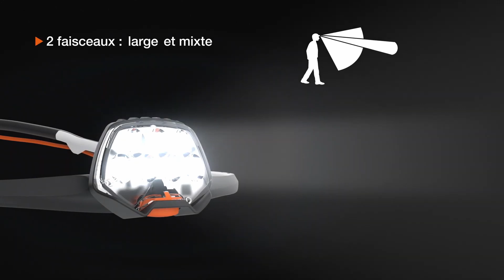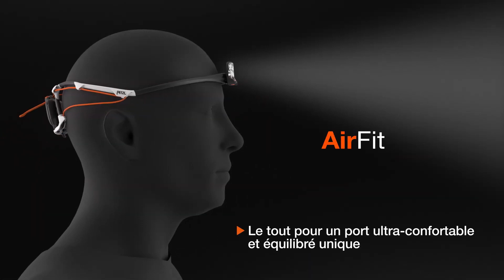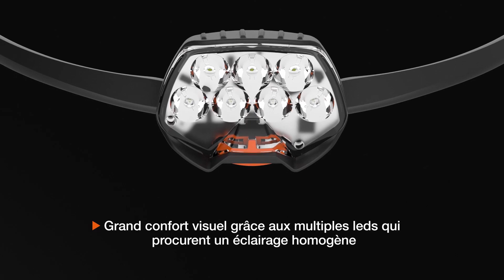Новый налобный фонарь Petzl IКO CORE/500 люмен/79 грамм/обзор и опыт использования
Очень интересная новинка от Petzl, IКO CORE может похвастаться малым весом при хорошей мощности свечения, необычной и в своем роде инновационной конструкцией, отличной универсальностью и возможностью работы как от фирменного аккумулятора, так и от батареек.

Фонарь хорошо подойдет для бега, туризма, физической активности на открытом воздухе, совместим с касками Petzl.